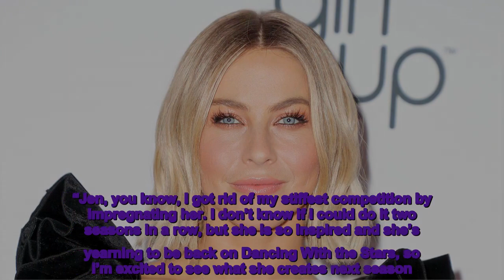Everything to Know About ‘Dancing With the Stars’ Season 32: Hosts, Cast and More